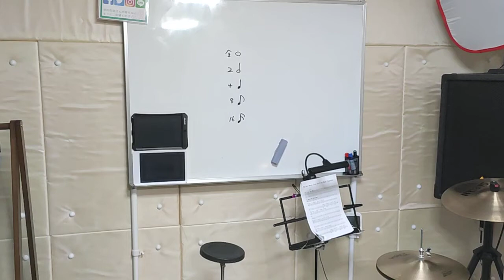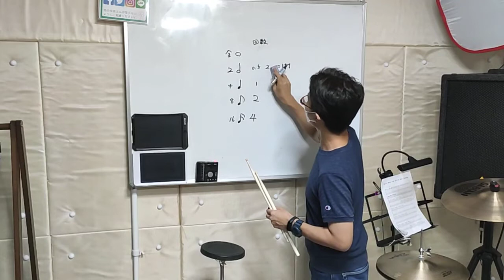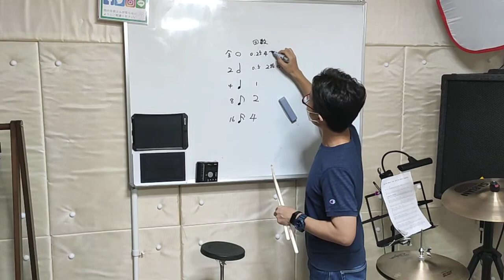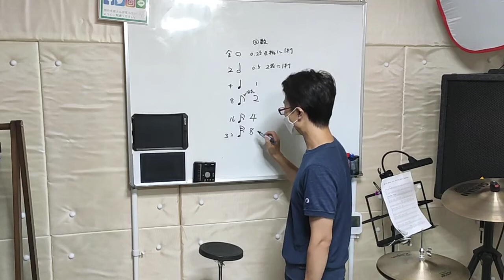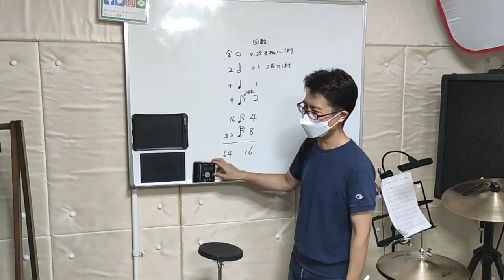伊勢崎市 ドラム教室 音符と長さの関係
1.今日から出来るリズムパターン
2.ドラえもん　簡単VER　ドラムの楽譜
3.ドラえもん　WEBレッスン動画

【教室所在地】

藤岡教室
会場